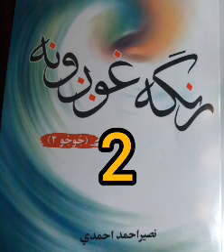2برخه: رنګه غوږونه يا جوجو , مرحوم نصیر احمد احمدي